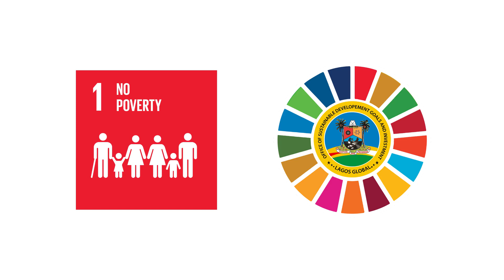SDGs and I Animated Series - No Poverty: Goal 1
Are you ready to make a difference in your community and fight poverty? Join Lola and her dad in a dynamic conversation about the power of collective action to achieve Goal 1 of the Sustainable Development Goals.

In this episode, we'll discover the innovative ways you and I can benefit from different government initiatives which have been created to empower Lagosians and reduce poverty in Africa's model mega city.